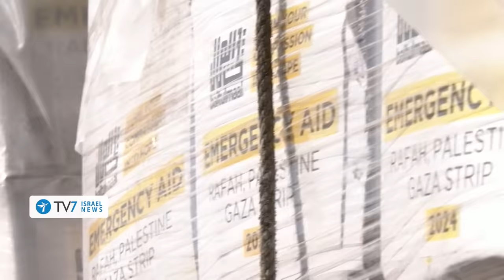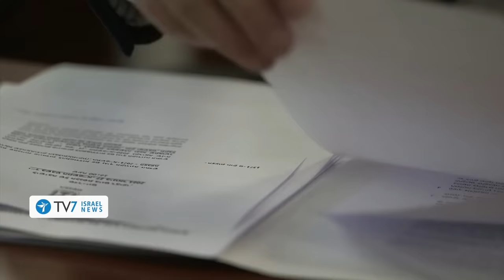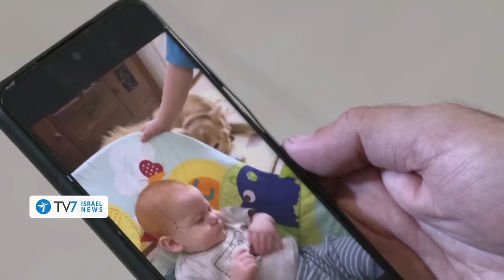Israel prepares for northern war; Jerusalem hopes for new hostage deal - TV7 Israel News 10.01.24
1) Israel’s health ministry instructs hospitals to prepare for a northern war.
2) The United States  ratchets-up pressure on Israel to intensify humanitarian aid into the Hamas-controlled Gaza Strip.
3) Jerusalem is proactively seeking Egyptian support to reignite negotiations on a hostage release deal.